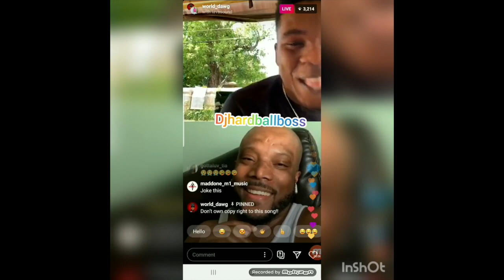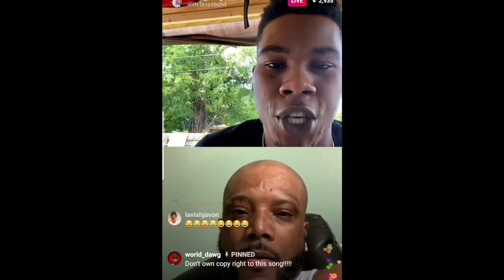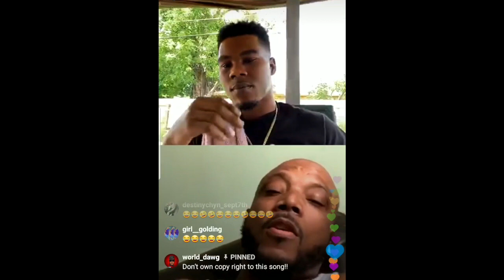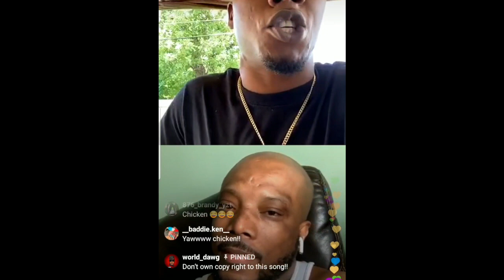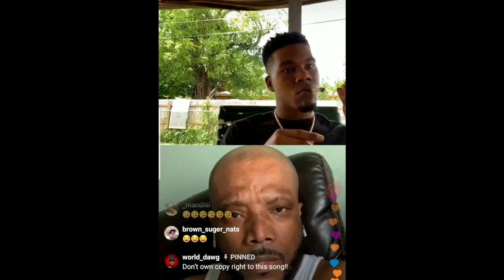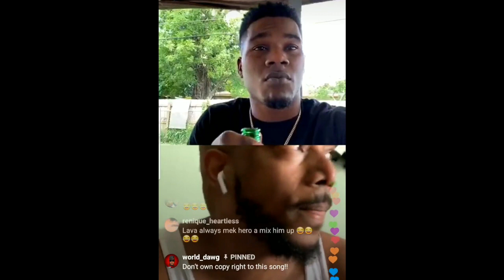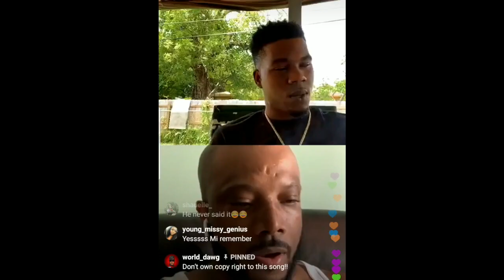Lava facebook hero welcome to mixup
This video is abou twelcome to mixup